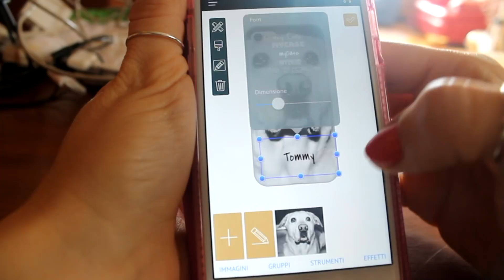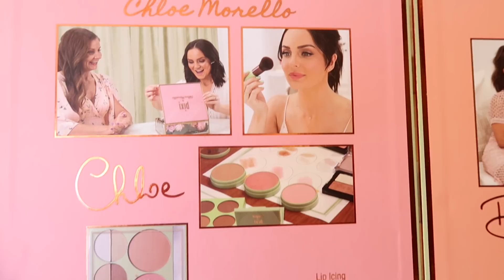HAUL: BREVE MA INTENSO 🎁 pixi, essence, cover personalizzate e .... ! 💰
LINK UTILI:
Scatola porta anelli :

Un beso ❤️

Carmen